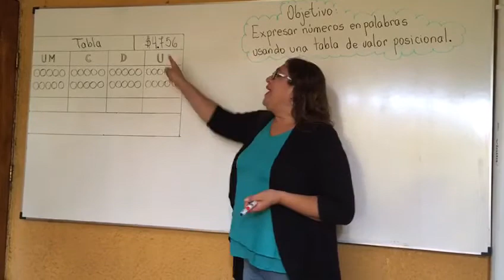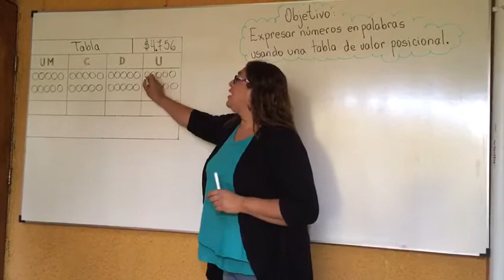Expresar números en palabras 2